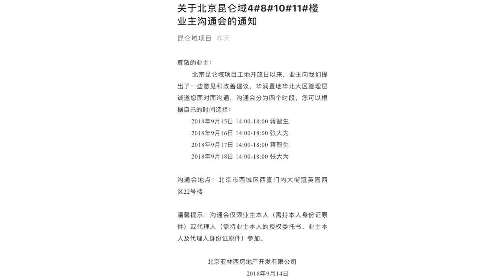北京二环豪宅因质量问题遭拒收，数百业主与开发商多次沟通无果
9 月 15 日下午，为了解决昆仑域的收房问题，华润为业主准备了一场时长四小时的沟通会。据参与谈判的业主透露，业主的需求主要有两个，一是按照宣传册上的效果整改，二是退房。关于整改，业主对房屋有很大意见，品质太差，建筑用料标准「 就低不就高 」。对此，华润董事会给出了一版整改方案，但只是小修小补，业主则希望能做到楼书的效果，没能达成一致。目前昆仑域在整改中， 9 月 30 日前将邀请业主再去参观。但是多位业主并不看好，“就现在这个质量和整改方案，9 月 30 号肯定收不了房。”关于退房，争议焦点主要在于华润是否存在违规。业主认为华润是违约行为，存在虚假宣传和品质欺诈，希望按照房款的三倍退款。而华润则认为自己不是违约，仅同意以业主个人名义退房，且仅赔偿房款加一年利息（按照基准利率计算），也没有达成一致。此次沟通会，谈判气氛紧张，华润要求业主本人凭身份证核对房号入场，且仅在一个刚刚成立的新公众号上发布了沟通消息，并未电话或短信通知。因此，在沟通会开始前，部分业主与华润工作人员产生了冲突。沟通完后，业主表示，华润诚意一般，估计一两天达不成共识，整改方案让业主不满意，有退房需求的越来越多。这种沟